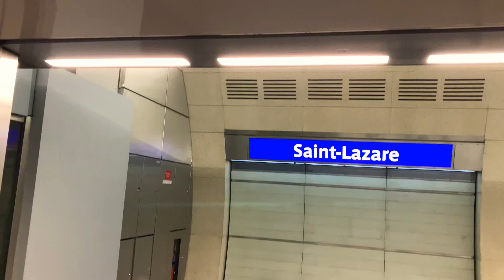Fermeture des portes d’un MP14 CA34